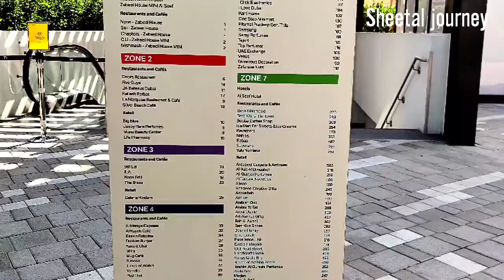Al seef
Located near the iconic Dubai Creek, Al Seef is making its mark on Dubai’s heritage district. Beautiful traditions combine with modern designs at this new destination.